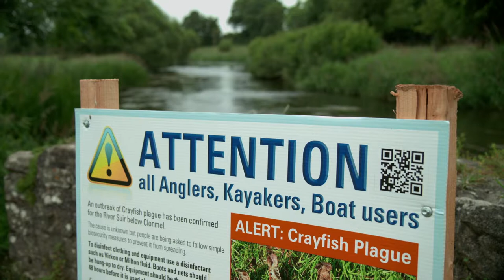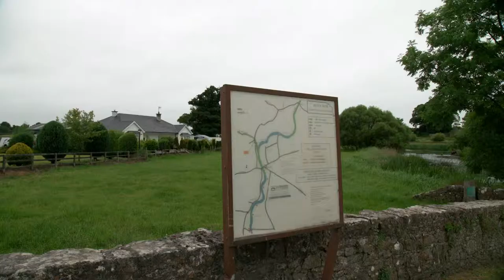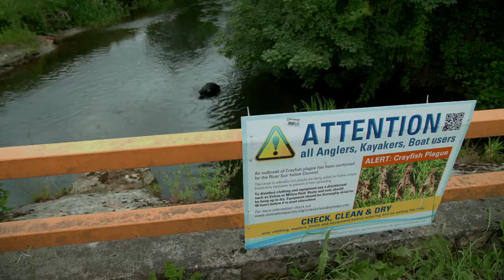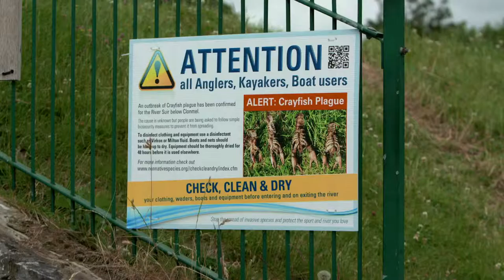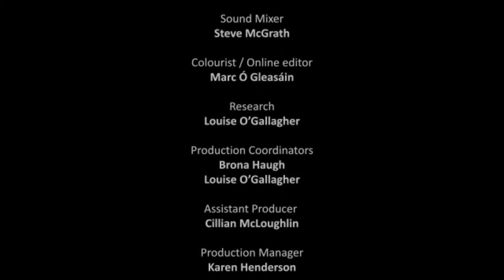Aquatic Invaders (alien aquatic invaders) EE16 EP7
Ireland’s rivers and lakes are a central part of our unique biodiversity and ecosystems. In this episode Anja will discover the impacts of non-native species in Irish water bodies, speaking with experts and anglers about the best ways to contain these species.  Beautiful sequences on Lough Corrib in Co Galway.